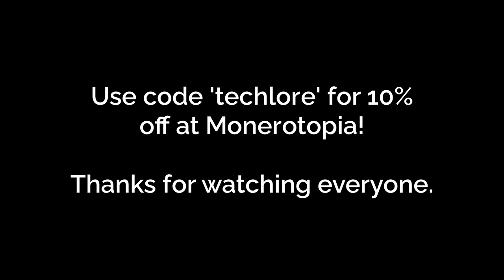Escaping Financial Surveillance with Tools Like Monero! (Douglas Tuman Interview)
We're pleased to have Douglas Tuman from Monero Talk back again to discuss Monero, private forms of payment, cryptocurrencies, and Monerotopia!

Timestamps:
00:00:00 Introduction
00:01:31 What are the selling points of tools like Monero?
00:04:38 What is fungibility and why is it important?
00:07:15 Privacy implications of Monero & other cryptocurrencies
00:09:08 Are there Monero alternatives for privacy?
00:12:18 Network effect & real-world tools utiilizing Monero
00:19:14 Why are dark markets used as a gauge of effectiveness for privacy tools?
00:22:27 Numbers Go Up & Hype Culture in Cryptocurrencies...
00:33:03 Are cryptocurrencies a scam? And how's it different from Venmo?
00:46:06 Importance of privacy and privacy tools in our world
00:47:26 Is there a less-extreme option than Monero?
00:54:46 Monerotopia the conference